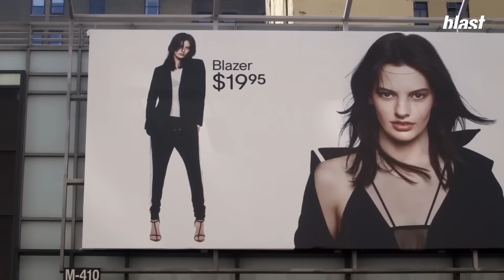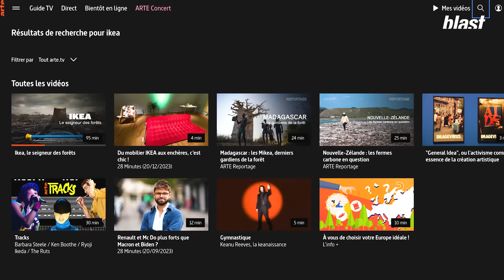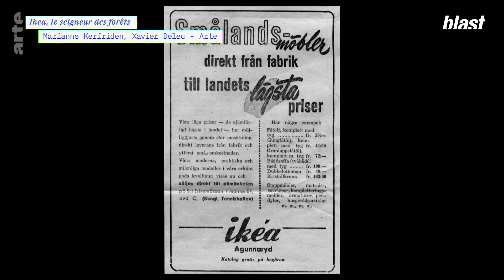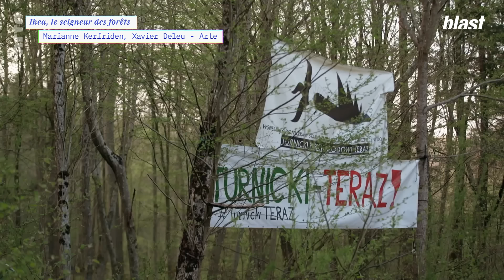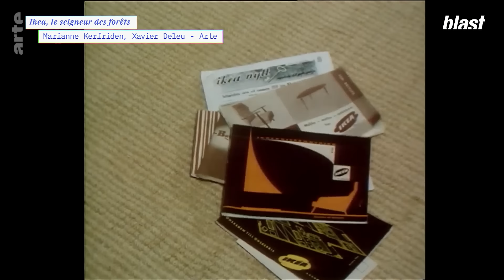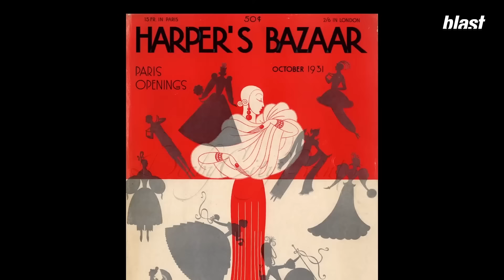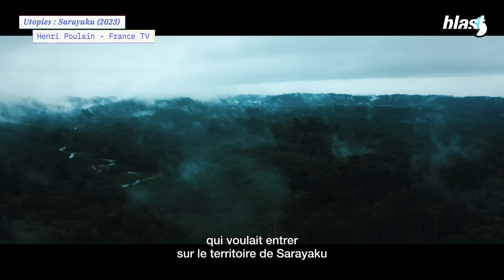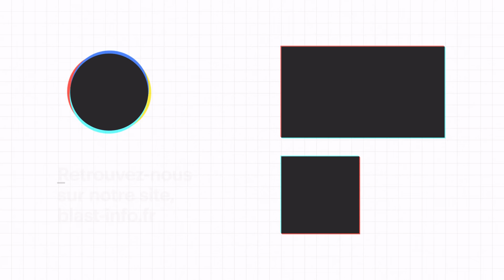H&M, IKEA ETC : LE VRAI VISAGE DES MULTINATIONALES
"Le bonheur, c'est quoi ? Ce sujet pourrait être philosophique. Il nous est posé chaque jour par la rafale d'images dont nos écrans nous gavent. Les grands sourires étincelants qui nous éblouissent, les choses qu'on doit posséder pour l'atteindre. Ces choses qui finissent par nous posséder. Ce n'est pas moi qui le dis, c'est la pub. Ce n'est plus du commerce, c'est du harcèlement ou de l'hypnose collective. Le bonheur naît avant tout dans l'esprit de ceux qui veulent nous le vendre. Et leur sortilège fonctionne à chaque Black Friday. Toujours un peu plus fort. Nul n'est à l'abri de cette magie noire."

Trois nouveaux documentaires décryptés par Nicolas Houguet.

Journaliste : Nicolas Houguet
Réalisation : Camille Chastrusse
Images : Cyprien Bisot
Son : Lucien Maillard
Mixage : Arthur Chevillon
Graphisme : Morgane Sabouret, Diane Lataste
Directeur des programmes : Mathias Enthoven
Rédaction en chef : Soumaya Benaïssa
Directeur de la publication : Denis Robert